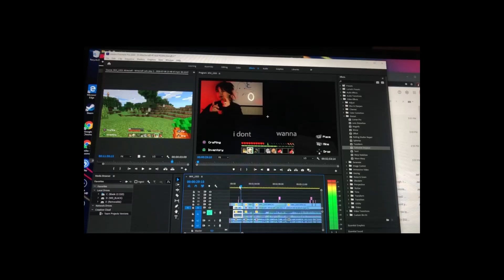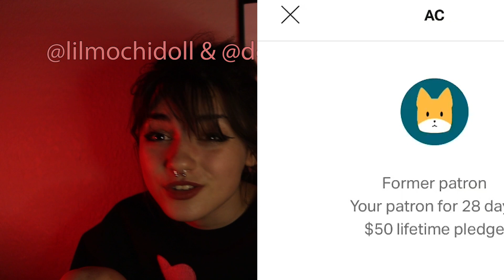mochicraft #3 - @Lilmochidoll lets play